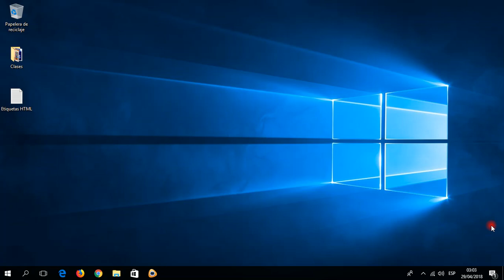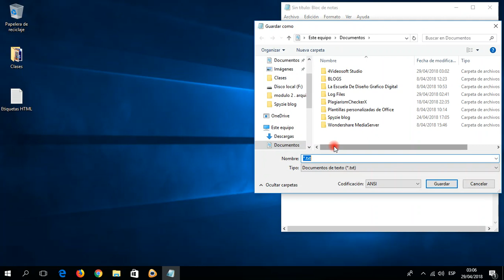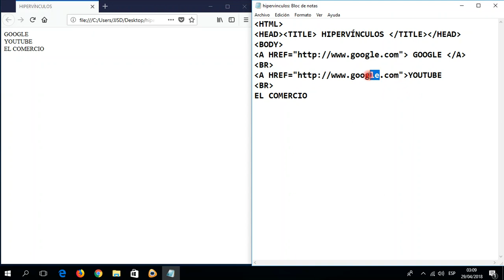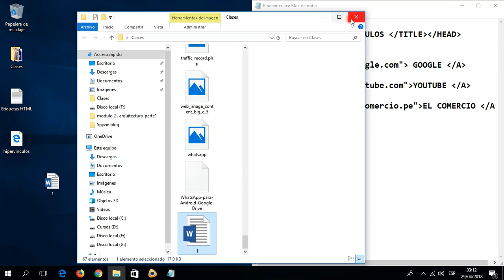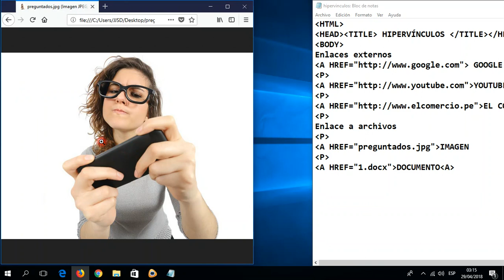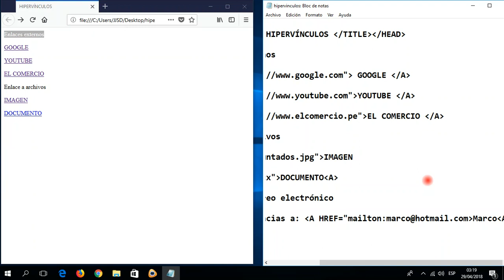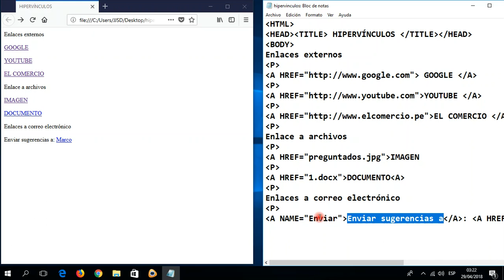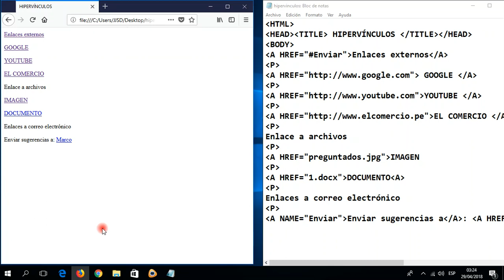▷ COMO PONER HIPERVINCULO EN HTML | ✅ Curso HTML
Todo Software 🥇🥇🥇
Como Crear Hipervinculo en HTML a otra página Web | Curso HTML
En este vídeo tutorial del Curso HTML, veremos Como Agregar Enlaces en HTML, también llamados  hipervinculos en nuestras páginas Web. Crearemos hipervinculos externos e internos en nuestro sitio Web.